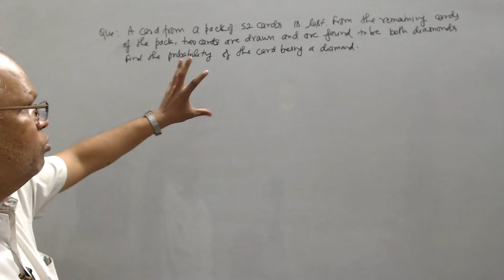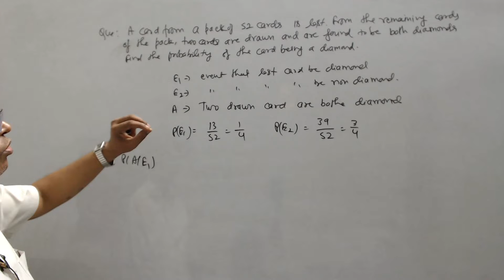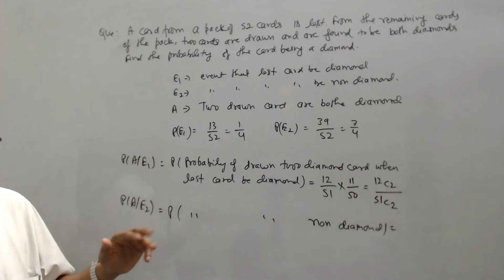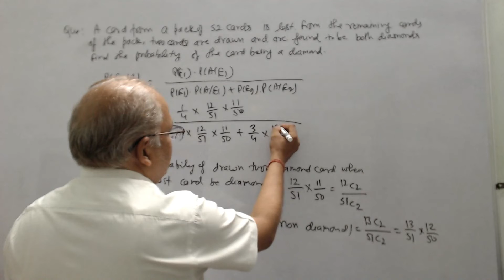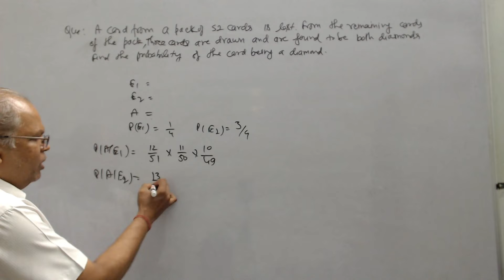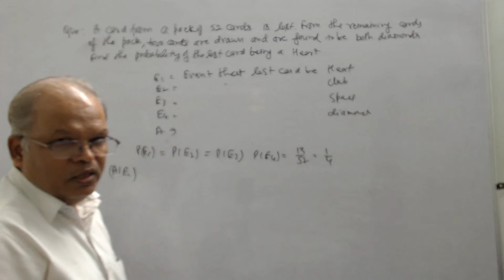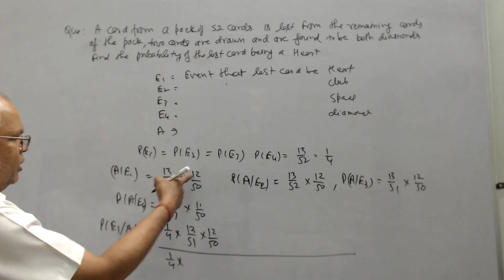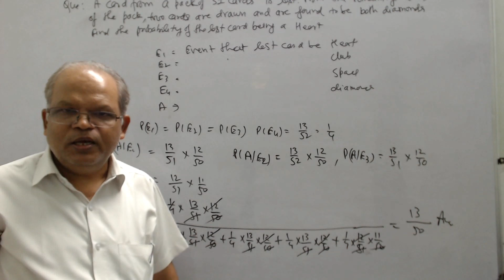Class 12th board revision probability